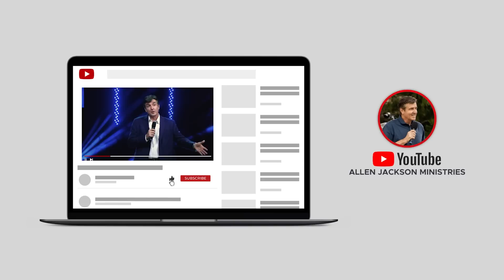Listening to the Lord | Allen Jackson Ministries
This topical clip, "Listening to the Lord" is from the sermon, "Determined Faith [Generational Leaders]."